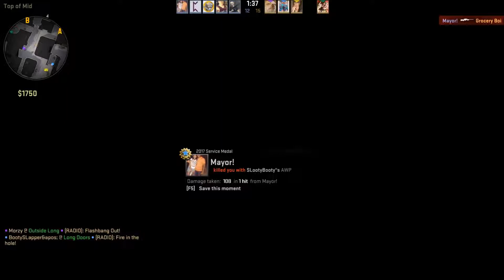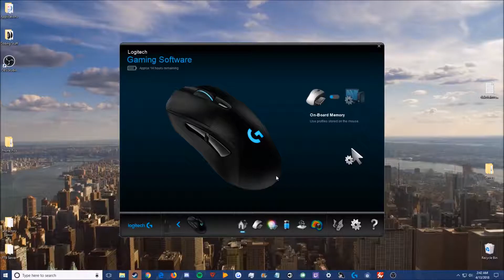CSGO with Josh Episode 2